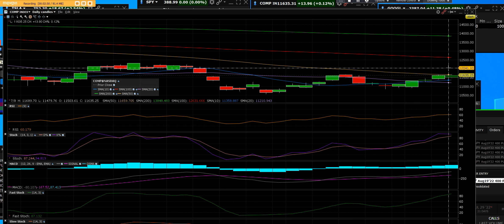7 8 22 NASDAQ COMP BEWARE VOLATILITY COMING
NASDAQ testing 50-day resistance more volatility in July Coming

Options Screener

DailyStockCharts Team of Traders for Traders.